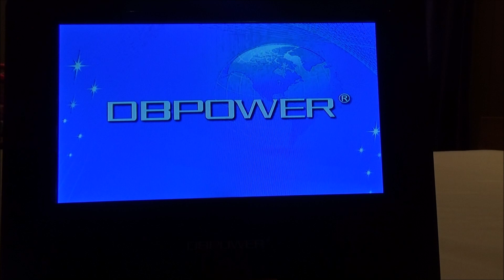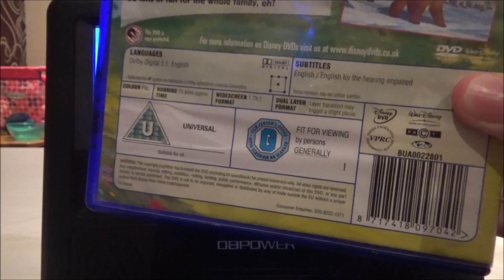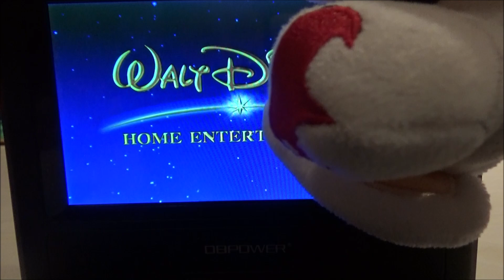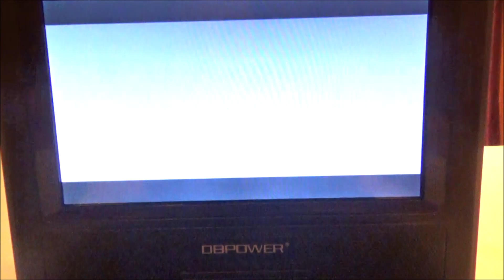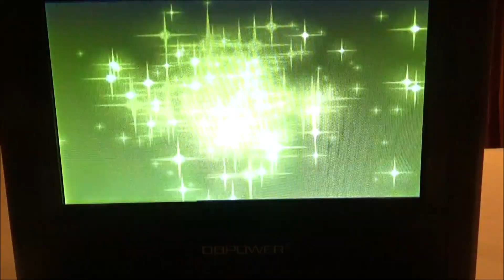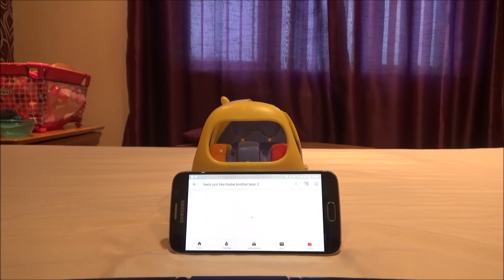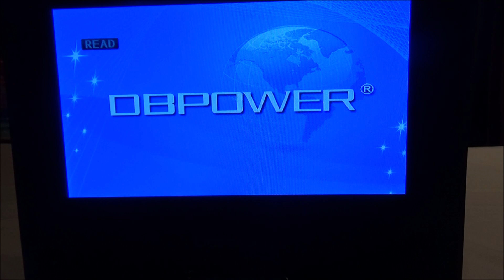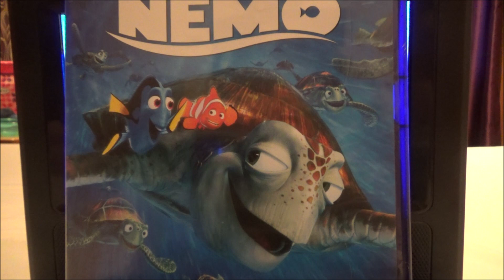(DISNEY DVD REACTION) Opening to Brother Bear 2 2006 UK DVD